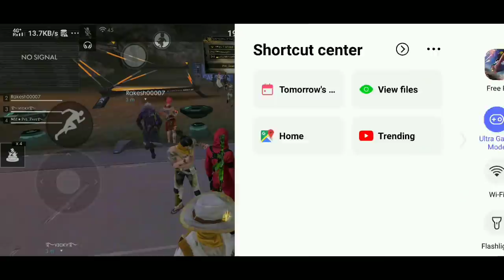Free fire Big Top -10 OB-19 Update | NEW HALLOWEEN 🎃| NEW MAP | REVENGE MODE | Exchange Event -PVS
Free fire Big Top -5 OB-19 Update | NEW HALLOWEEN 🎃| NEW MAP | REVENGE MODE | Exchange Event -PVS